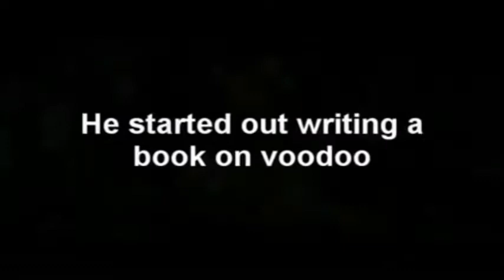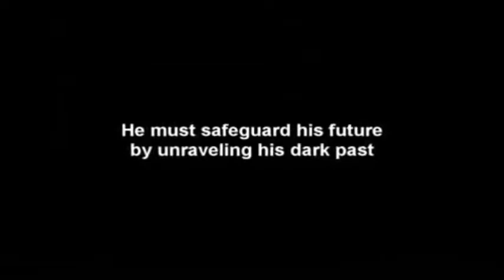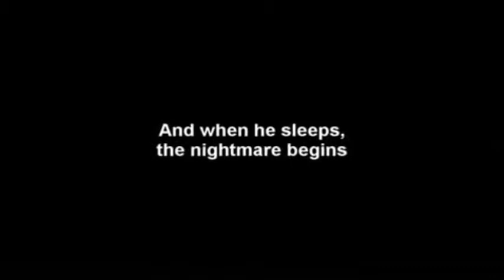Puntata 6x05 Gabriel Knight: Sins of the Fathers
Primo capitolo della trilogia creata dalla sceneggiatrice videoludica Jane Jensen, nella sua versione originale, datata 1993.